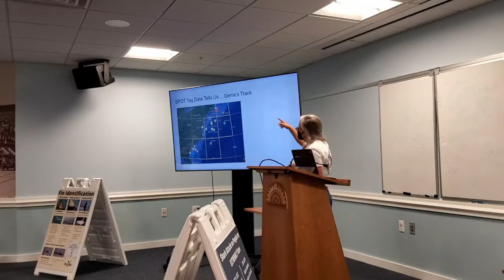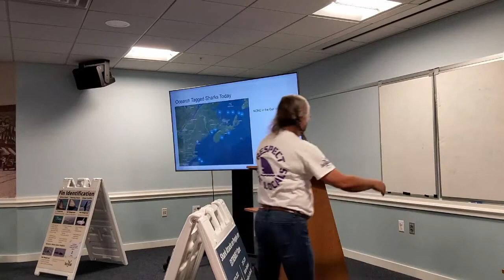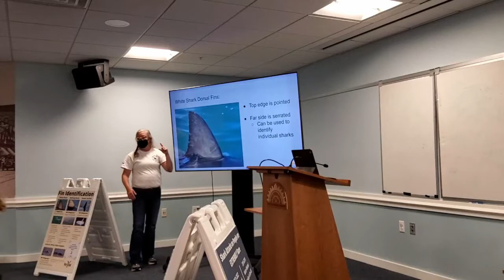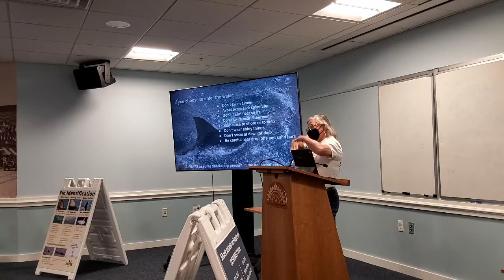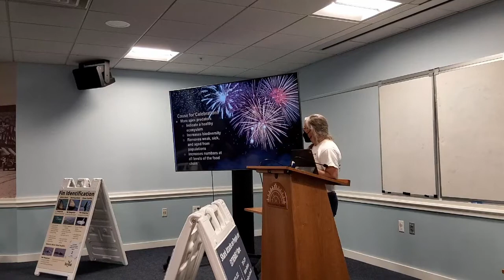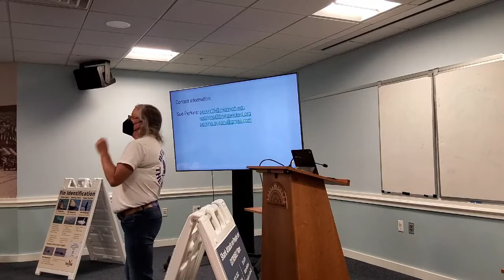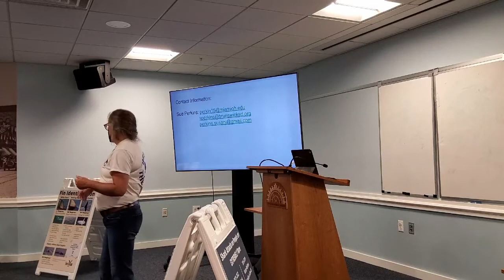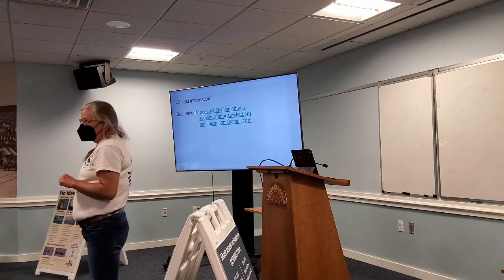White Sharks in Maine: A Talk by Sue Perkins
The Rockland Public Library is pleased to present this recording of our event with Sue Perkins.

You may have seen some stories in the news lately about the increased presence of white sharks off the Maine coast, but how much do you know about these fascinating creatures? Researcher and conservationist Sue Perkins offers a fascinating presentation about her work with these recent visitors to the Gulf of Maine.

Sue Perkins is a graduate student in Biology in Miami University’s (Oxford, OH) Project Dragonfly program. Her research focus for the past two years has been on the presence of white sharks in the Gulf of Maine. As part of her conservation outreach and course work, she has received a Maine SeaGrant to develop a pop-up educational booth called Respect the Locals. Sue will be taking the booth to state park beaches as well as coastal community events to talk about sharing the waters of the Gulf with white sharks, how to be Shark Smart and Shark Safe when using the water recreationally, and the conservation success story that is going on in the Gulf of Maine. Sue is also a science teacher at Brunswick High School.